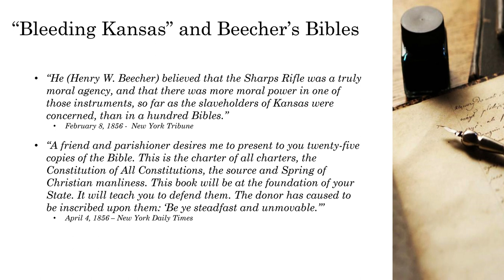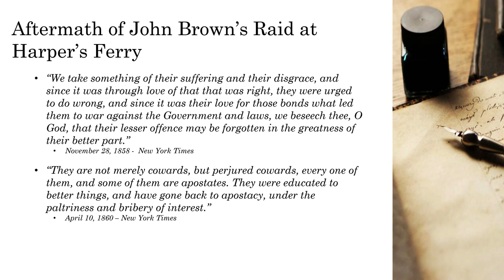HIST 701 - Historical Newspapers